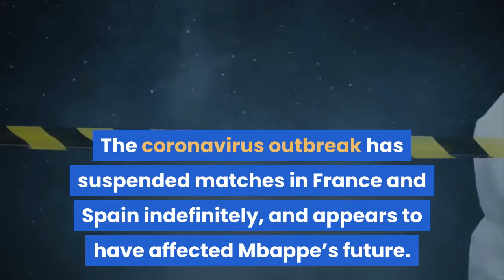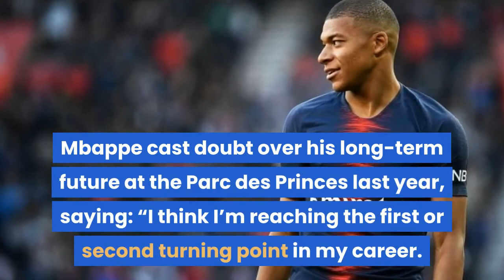Kylian Mbappe Had ''Almost Signed for Real Madrid'' - Most Expensive Signing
Kylian Mbappe Had ''Almost Signed for Real Madrid''

Kylian Mbappe was very close to joining Real Madrid before the coronavirus pandemic wreaked havoc across the world, according to former Paris Saint-Germain star Jerome Rothen.

The PSG forward, 20, has been heavily linked with a big-money move to the Spanish giants for some time.